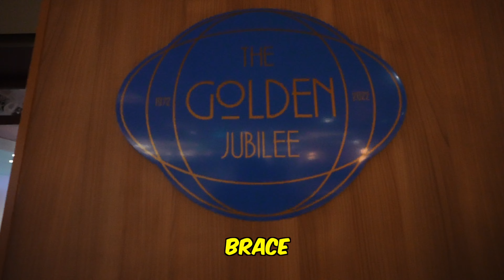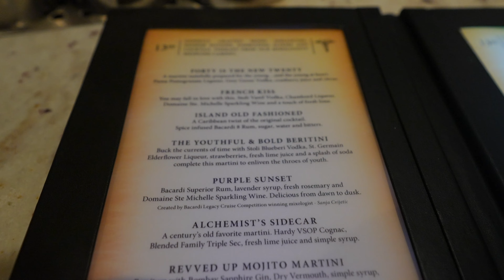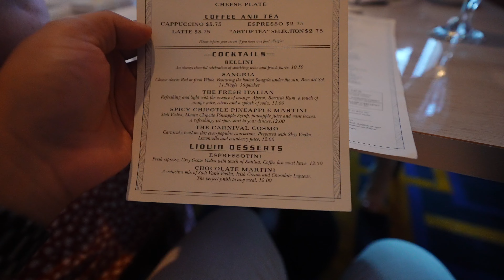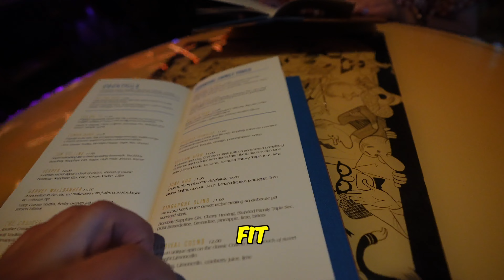What Really Happens at Sea Day Brunch on a Carnival Cruises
Join the Jacob Family for Episode 2 aboard the Carnival Celebration as we indulge in the exclusive Sea Day Brunch. Experience gourmet dining with a twist when we discover our favorite juice isn't included in the drink package. Later, join us at the Alchemy Bar for expertly crafted cocktails, and don't miss Elegant Night in the main dining room, where we give our honest take on the lavish offerings. End your day with us at the Golden Jubilee Bar for an evening filled with spectacular drinks and jazz vibes.

✅ Chapters:

00:00  Intro
00:01 Sea Day Brunch
03:27 Afternoon Update
04:49 Alchemy Bar
7:08 Alchemy Bar Thoughts
08:12 Elegant Night in the MDR
10:26 Golden Jubilee Bar

Visit our Amazon store to find travel products and camera gear we use and recommend. Shopping through our store supports our channel at no extra cost to you, helping us bring you top-notch travel content.

The video is about "Discover the Delights of Sea Day Brunch - Carnival Celebration - Ep.2" but also tries to cover the following subjects:

Brunch Dining Revealed
Cocktail Bar Adventure
Elegant Night Insights

TITLE: Discover the Delights of Sea Day Brunch - Carnival Celebration - Ep.2 | The Jacob Family

✅ Important Links:

👉 For accurate, professional advice on pricing and availability for the Icon of the Seas or any services showcased in our videos, please consult Stephanie Jacob, a licensed and reputable travel advisor specializing in cruises

👉 Inside Look: Family Infinite Ocean View Balcony Room 11700 on Icon of the Seas | The Jacob Family

✅ About The Jacob Family:

Hey there, fellow cruisers and travel enthusiasts! Are you ready to join us on the adventure of a lifetime? We are the Jacob Family - travel addicts, thrill-seekers, and all-around fun enthusiasts! Our passion for cruising knows no bounds, but we're always up for a new challenge and exploring exciting destinations.

Our channel is all about sharing our real-life travel experiences with you, so you can learn, grow, and be inspired to chase your own dreams. From the most breathtaking natural wonders to the coolest hidden gems, we've got you covered. But it's not just about the destination - it's the journey that counts! We promise to bring you along on our hilarious, heartwarming, and sometimes downright crazy adventures.

So, whether you're a seasoned traveler or just starting out, hop aboard and let's discover the world together!